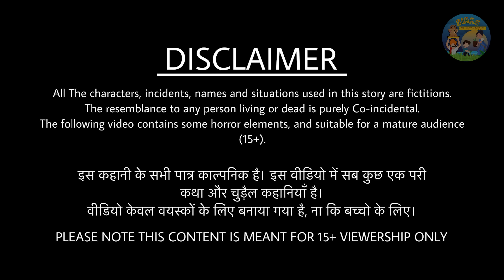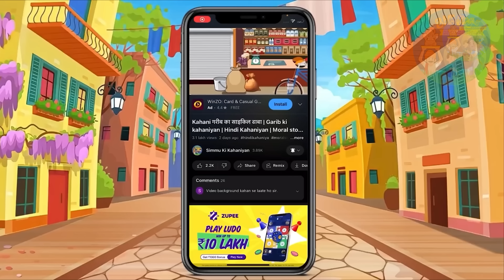Kahani गरीब बेटी का नूडल्स ढाबा | Garib ki kahaniyan | Hindi Kahaniyan | Moral stories in Hindi